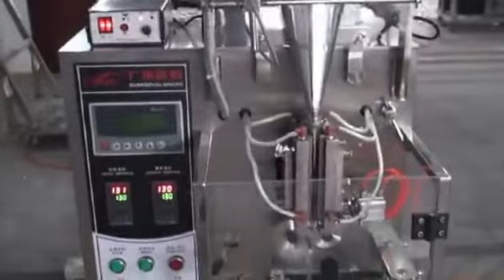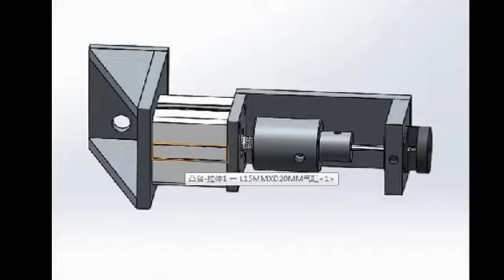Fast automatic capsule packing machine with hole punching device آلة كبسولة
capsule tablet pills filling counting packaging machinery pharmaceutical packaging equipment Verpackungsmaschine fuer Kapsel
YX-LH60P Model
Capacity：20-60bag/min
Measuring Scope：1-300grain(TBA)
Bag Size：（L）40-200、（W）40-110mm
Film Width：220mm
Sealing Type：Back seal（Pillow Type Bag）
Power：1150W
Net Weight：230kg
Voltage：220V、380V/50Hz
Packing Material：paper/PE,Polyester/aluminum foil/PE,nylon/polyethylene,tea filter paper,etc.
Overall Size：L800×W800×H1600mm
Vertical FFS capsule tablets pills filling counting packaging machinery for pharmaceutical industry Bag packaging equipment
Automatic couting packing machine of pharmacy,food,household chemicals ,pesticides and the plastic products and other troche
or grain materials,such as medicinal tablet,sugarcoated tablets,candy,chocolate beans,capsule,plastic bullet toys,etc.
Feature:
1.  Automatic troche packing machine can finish the process like conveying bag,bag making,filling,weighing,sealing,cutting,counting,lot number,etc.
2. Bilingual display screen control system,stainless steel cabinet.Set up the required data(include filkling,weighing,bag size,etc) in the visuable settings,
the control system automatic optimization match with all the program so that achieve the best packing speed precisely.
3.  Stepper Motor control,this system has the advantage of precise,needless to adjust the other parts,and acoup sur.
4. It has color system controller,so that can get the complete trade mark design.
5. Suitable for the complex film and tin foil and other packing material.Fine packaging performance,low
Optional Equipment:
Optional Equipment:
Thermal Printer
Conversion from trilateral seal to quadrilateral seal
Venting Device
Easy-to-Tear-Knife-Device
Flat cutter,Tooth cutter,continious point cutter
Technical Performance:
Capacity：20-60bag/min
Measuring Scope：1-300grain(TBA)
Bag Size：（L）40-200、（W）40-110mm
Film Width：220mm
Power：1150W
Net Weight：230kg
Voltage：220V、380V/50Hz
Overall Size：L800×W800×H1600mm
1. Application:
It is a professional mini hard capsule counting machine, which also is fixed with automatic counting device. Its operation and maintenance is simple.
Counting speed can be adjusted by speed of manual loading bottles. The machine will stop counting automatically when one bottle is full,
and start to counting when empty bottle is loaded.
2. Technical Parameter of Model YX-C50:
1. Suitable capsule size: 00#--4#(just for hard capsules)
2. Counting Capacity: 500- 600 Pcs /Min
3. Counting quantity: adjustable in control panel.
4. Motor power: 50W
5. Overall size: 580*450*1100mm
6. Net weight: 58kg